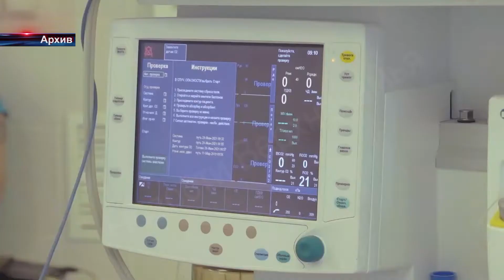Привлечение врачебных кадров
В Березниках с этого года работает новая муниципальная программа по привлечению и сохранению врачебных кадров. Сегодня краевая больница остро нуждается в большом количестве специалистов. Поэтому одной из тем на минувших думских комиссиях стала реализация программы в этом году . Какие врачи уже пришли в больницу, расскажем в следующем материале.